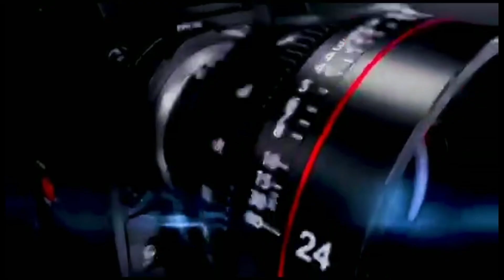POLISI WAFUNGUKA CHANZO CHA KIFO CHA MANDOJO/WENGINE WAWILI BAHI WALIDHANIWA NI WATEKAJI WA WATOTO